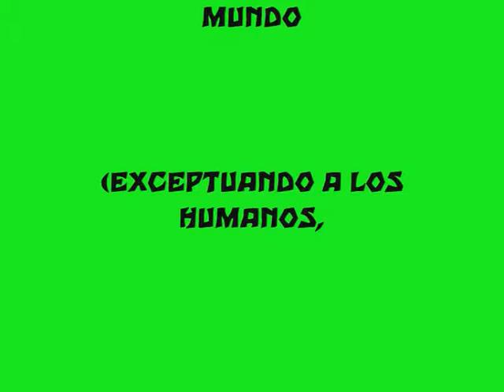PET SHOP GIRLS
ALTERNATIVE ROCK INSTRUMENTAL // PET SHOP GIRLS